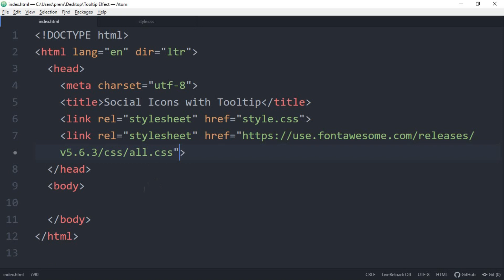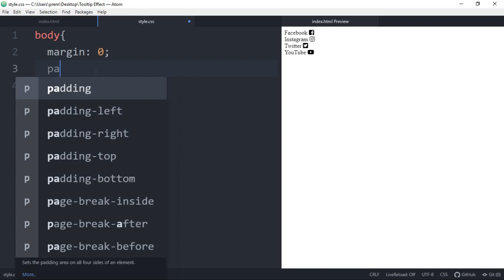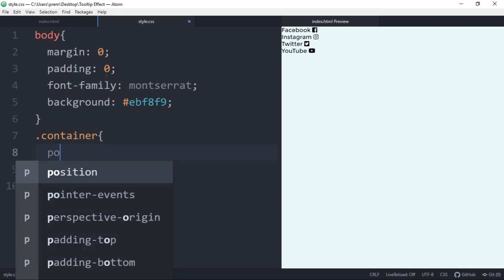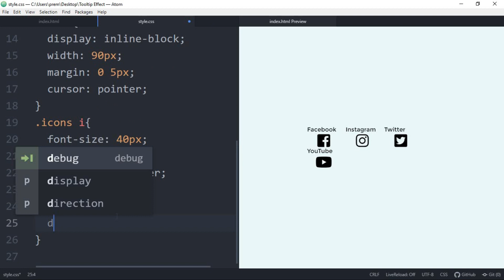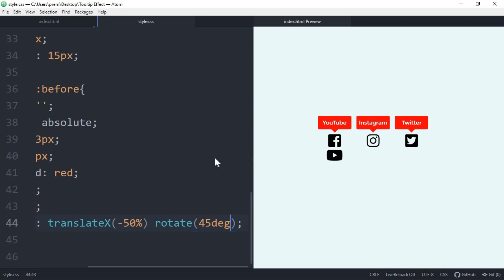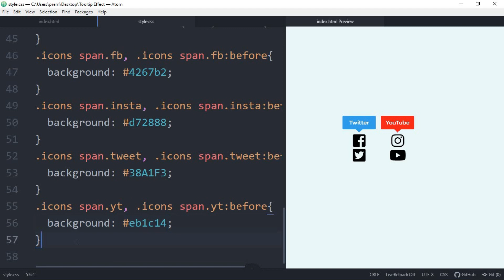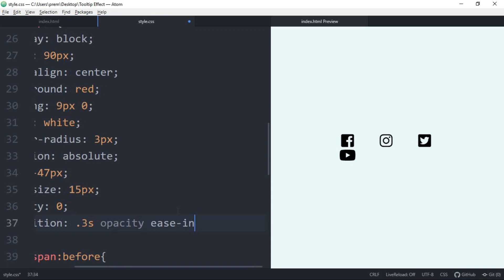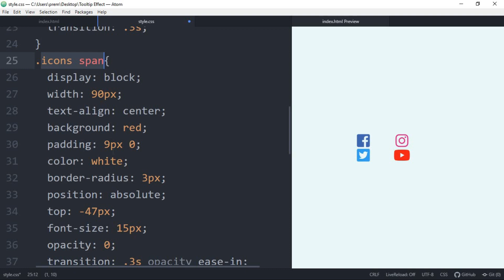Social Media Buttons with Tooltip using HTML & CSS